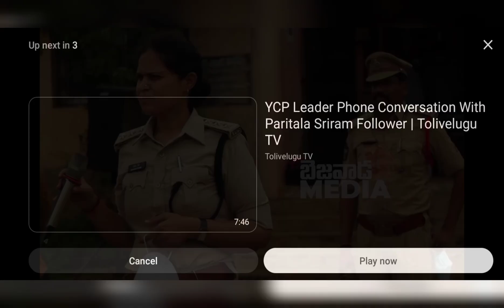||రౌడీ షిటార్స్ని గ్రౌండ్ లో నిలబెట్టి వార్నింగ్ చేస్తున్నా. ఏపీ ACP||